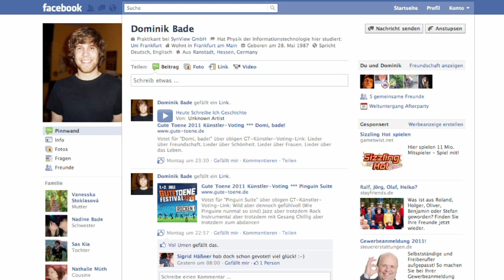Domi Bade, Golden River Jazztett und Merkel nackt - Folge 11 der "Wunderbaren Welt des Herrn Ebert"